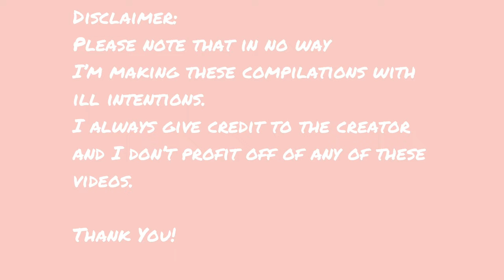Jay.Nedaj Funny Video Compilation (Part 12)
00:00 intro
00:16 when yo teacher call yo momma while she at work
01:16 how it use to be when yo momma would leave you in the grocery store line by yourself
02:15 when its leftovers, yo momma aint cooking for the rest of the year
03:15 this how every black dramatic movie trailer be
04:15 things black grandma’s say
05:15 name that movie yall
06:06 when all your friends drink except you
07:06 we all got that one THICK friend who swear they not thick
08:06 when you go through a break up while at work
09:06 what we really be thinking when our parents be talking to us
10:06 outro